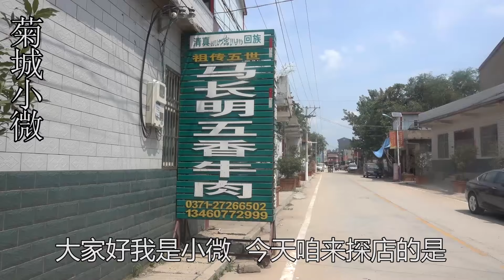夫妻俩卤1000斤牛肉开店，一斤55，30年无店铺，顾客开车家里买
"我们的目的是分享美味食品的制作过程，所有食材的获取和使用都符合道德和法律原则。" 河南乡镇最霸气牛肉馆，一人深大锅煮1000斤，顾客一次买200元